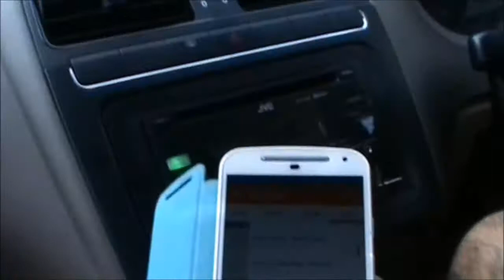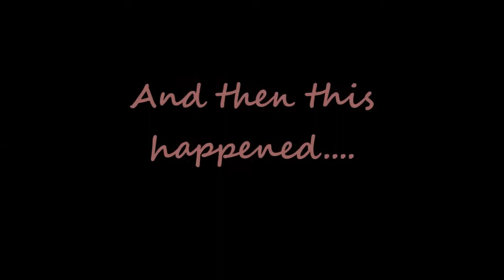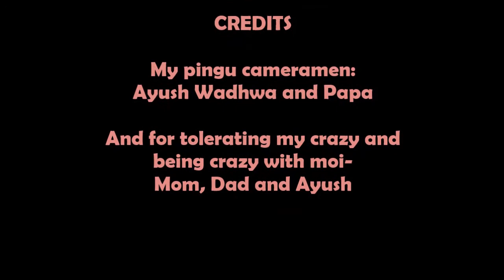Lunch with my parents = philosophy of life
Because crazy starts from home and runs in the family :)